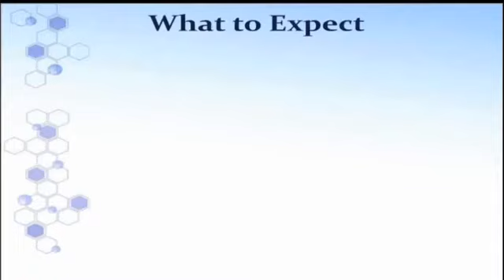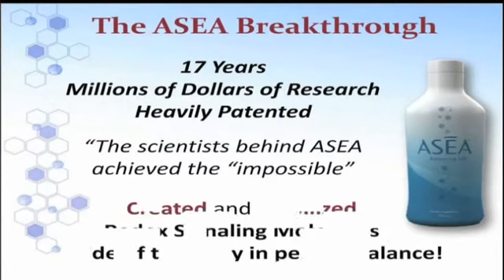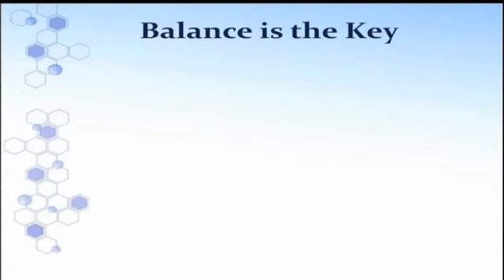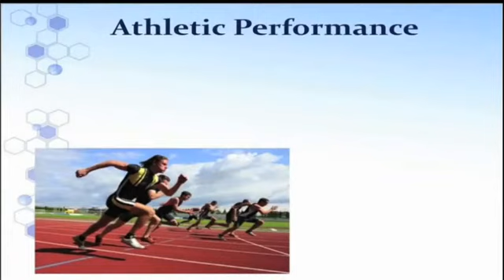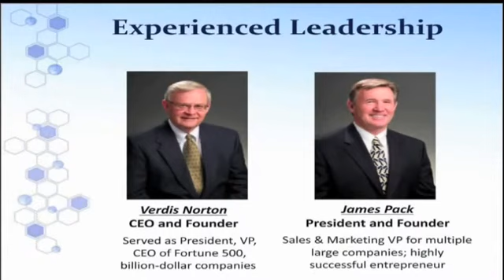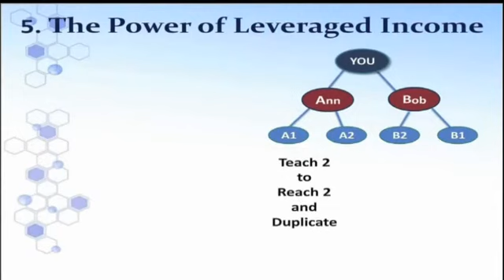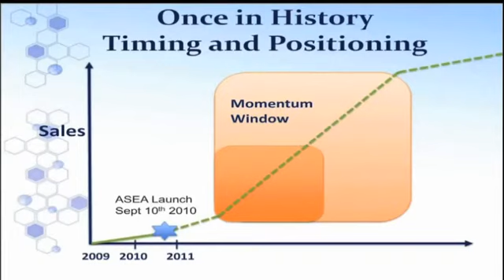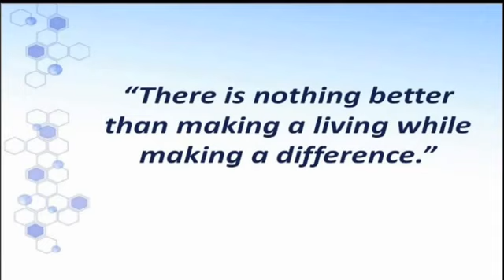ASEA MLM Infomercial